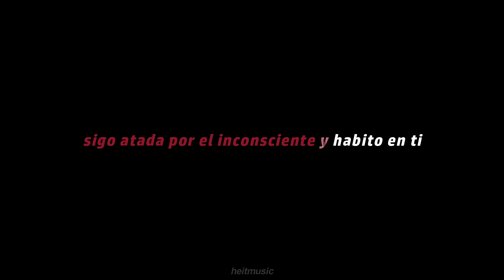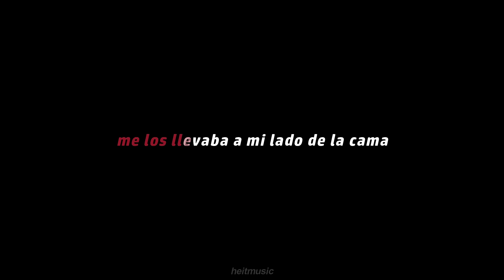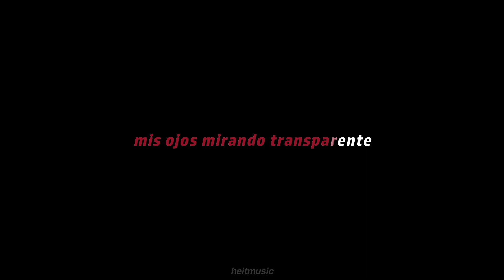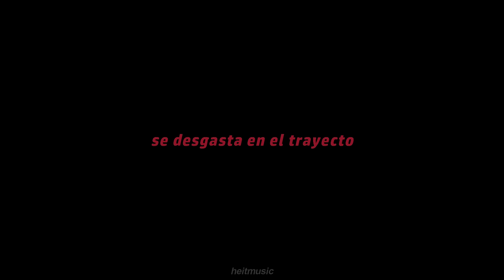babi - desierto (karaoke)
heitmusic ♪